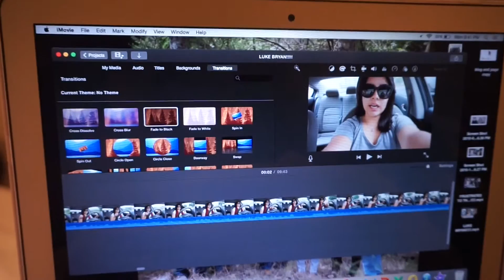VENTURING AROUND TIMES SQUARE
We are having such an amazing time in the city! We have walked so much since we've been here! Can't wait to share our next adventure with you!